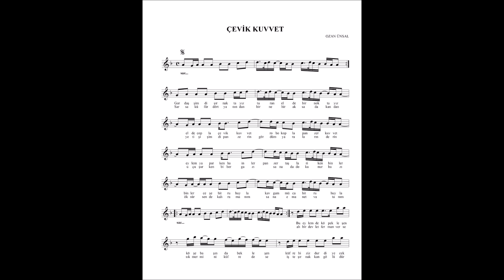Ozan Ünsal - Çevik Kuvvet 2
ESERLE İLGİLİ AÇIKLAMAMIZ:

Doksanlar (2018) albümümüzde bulunan bu eserimizin sözlerini aslında 2015 senesinde kaleme almıştım. Fakat üzerinde biraz daha çalışmam gerektiğini düşünüp o dönemki albümlerimde değerlendirmedim. 2009 senesinde meydana getirdiğimiz Çevik Kuvvet adlı meşhur eserimizden sonra bu türlü istekler olmuş, benim de bu süre zarfında pek çok Çevik Kuvvet personelini bizzat tanımamla ortaya çıkan taze duyguları bir şiirde toplamak iktiza etmişti. İnşallah beğenirsiniz.

Videoya yapacağınız yorumlar ile bize destek olabilirsiniz. Esen kalın.

Eserin sözleri:

Robokopu yırttı, attı göğsünden,
Yalın kılıç yürür Çevik delirmiş...
Gürzle koşan delilerin tinleri,
İntikal eylemiş, gözde belirmiş.

Toma, panzer, kısrağıdır, şahlanır
Mehter ben olayım yiğidim lûtfet!
Her harfimle zırh dokurum ben sana,
Sen ey yurt delisi küffarı mahf et.

Gürz yiğidim, bomba atar bibergaz
Kovan düşer, uyku haram, anons var.
yabancı bir caddedeyiz, eh maraz,
barikatlar, yanar, tekerler yanar...

Çıktım baktım, kokteyller dans ediyor,
Tekmeledim patlamamış şişeyi
Bir havayi fişek patladı önde,
Döndüğüm an pis kokan bir köşeyi.

Vur pençenle avından bir et kopar
Yorulmuşsun, acıkmışsın arslanım
Bırakalım havlasın üç beş çomar
Sen Türkçüsün ben Polisçiyim canım!

Merak edenler için Ozan Ünsal'ın kısa yaşam öyküsü:

1986 senesinde doğmuş, İzmir'in Selçuk ilçesinin Gökçealan köyünde çocukluğu geçmiştir.

Selçuk Anadolu Lisesi Yabancı Dil bölümünden 2004 senesinde mezun olduktan sonra 2006 senesinde Ege Üniversitesi Türk Musukisi Devlet Konservatuvarına kayıt olmuşsa da 2012 senesinde bu okulu terk etmek zorunda kalmıştır. 2018 senesinde Anadolu Üniversitesi Açık Öğretim Fakültesi Tarih bölümünden mezun olarak lisans eğitimini tamamlamıştır. Ege Üniversitesi Sosyal Bilimler Enstitüsü, Türk Dünyası Sosyal Ekonomik Siyasal İlişkiler dalında 'Türkiye Siyaseti ve Kamuoyunda Suriye Türkmenleri' tezini savunarak yüksek lisans eğitimini tamamlamış olup, Ege Üniversitesi'nde Türk Tarihi doktora öğrencisidir.

Sanat hayatına ilkokul yıllarında başlamış, ilk şiirlerini ve bestelerini ilkokulun birinci sınıfında ortaya koymuştur. İlkokul 4. sınıfa devam ettiği 1995 senesinden beri bağlama çalmaktadır.

Aktif ideolojik hayatı ise lise yıllarında başlamış, bundan sonra Selçuk, Bornova ve İzmir Ülkü Ocaklarında çeşitli görevlerde bulunmuş, Ülkü Ocakları genel merkezinde de 2007 senesinde kısa süre "genel merkez sanatçısı" olarak bulunmuştur. Bundan sonraki yıllarda ise İzmir Alperen Ocaklarında ve Alperen Ocakları Ege bölge başkanlığında çeşitli görevlerde bulunmuş, Alperen Ocakları Genel Merkez sanatçılığı yapmıştır.

Ozan Ünsal 2014 senesinde sigarayı bırakmasıyla birlikte spor hayatına başlamış, bisiklet, koşu, ip atlama gibi sporları 2014 yılından itibaren dikkatle sürdürmüştür.

2021 senesinde evlenmiş olup, bir kız babasıdır.